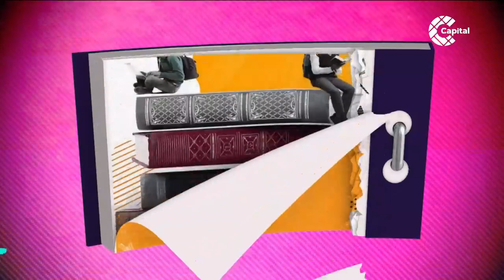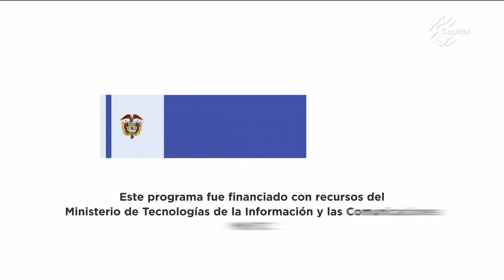Las heridas que nos deja el paro | El lunes - Mesa Capital | 17 de mayo de 2021